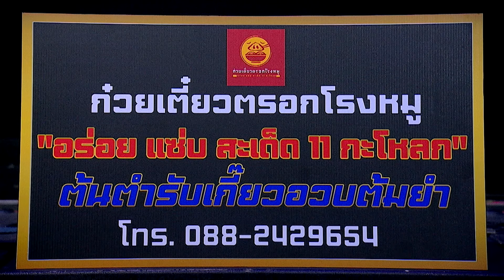ไม้โท VS อามีร์ฮอสเซน เอสมาเอลี | The Fighter Next Generations EP.9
คู่ที่ 3 (4 ยก) 57 กิโลกรัม
ไม้โท - Maiito
VS
อามีร์ฮอสเซน เอสมาเอลี - Amirhossein Esmaeili

4 May 2024
ฝากแฟนมวยกดติดตาม กด LIKE กด Share ให้กำลังใจนักชกไทยเพื่อก้าวไปสู่ระดับโลก